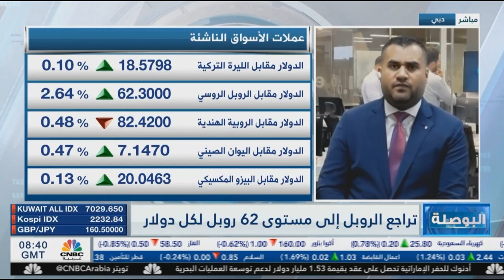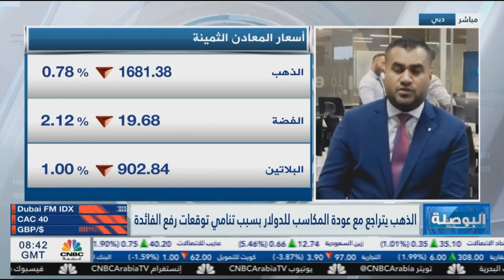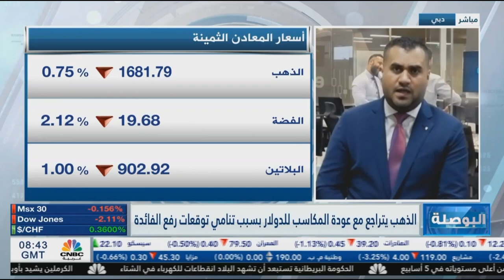التحليل اليومي للأسواق العالمية 10 أكتوبر 2022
هل ستعاود أسعار الذهب الصعود فوق 1700 دولار للأونصة؟ وماذا بالنسبة لأسعار النفط؟ كيف تأثّرت بقرار منظّمة أوبك + ؟ وهل سيرفع الاحتياطي الفيدرالي الفائدة الشهرين المقبلين؟